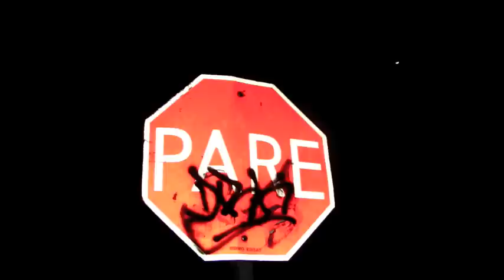WE JUST WANT TO HAVE A GOOD TIME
Sorry, I had to re-upload this! Got deleted.
Motorcycle ride through Tumbaco, Ecuador. Enjoy!